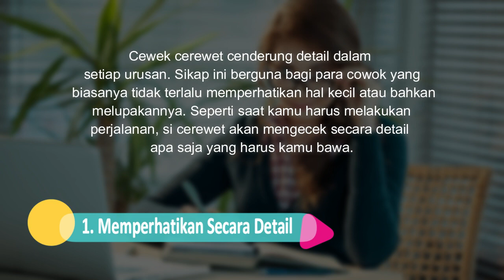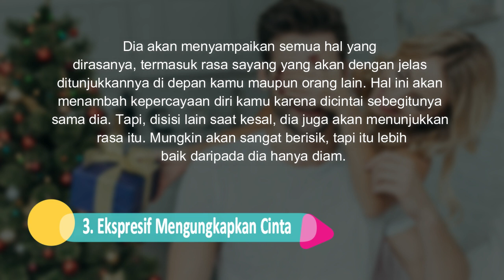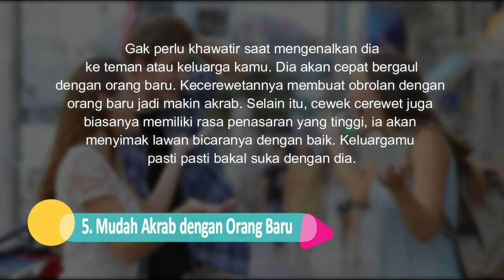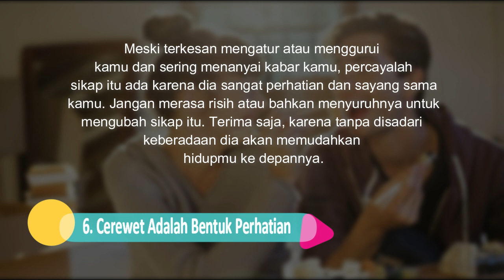6 Keistimewaan Cewek Cerewet Yang Membuatnya Layak Dijadikan Istri/Pendamping Hidup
Sebagian cowok kadang merasa gerah jika memiliki pasangan yang banyak bicara alias cerewet. Terkesan suka mengatur dan mengomentari segala hal. Tapi, dibalik kecerewetannya, banyak kelebihan yang mungkin tidak kamu sadari, dan hal itulah yang sangat mewarnai hubungan kalian. Nah, kalau kamu punya pacar yang cerewet, berikut ini 6 alasan cewek cerewet justru layak kamu pertahankan.